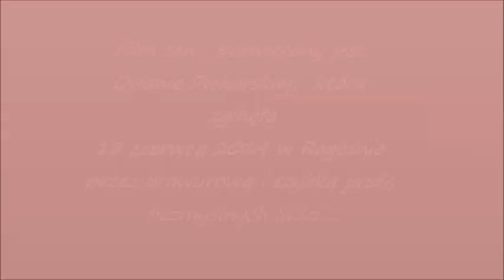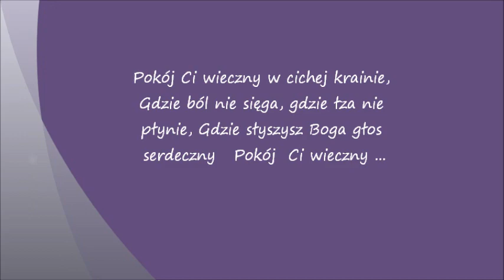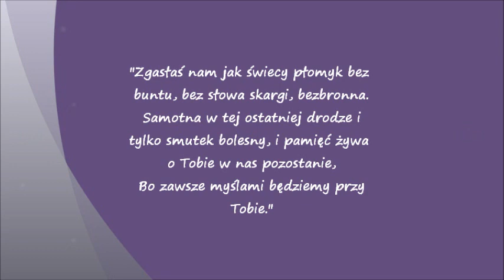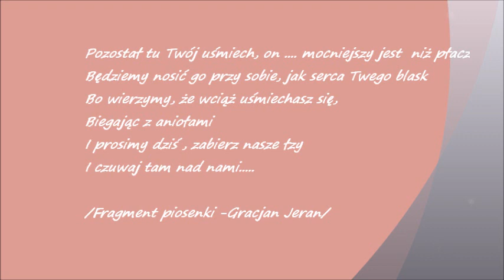Oriana - Wspomnienia...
Description